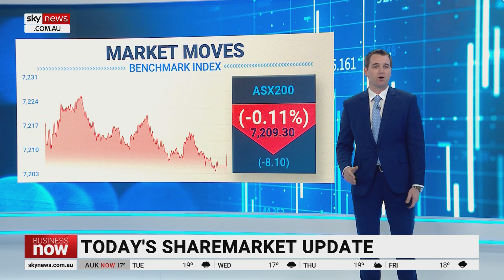ASX 200 finished the day down on Tuesday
Sky News Business Reporter Edward Boyd says the ASX 200 finished the day down on Tuesday by 0.11 per cent.